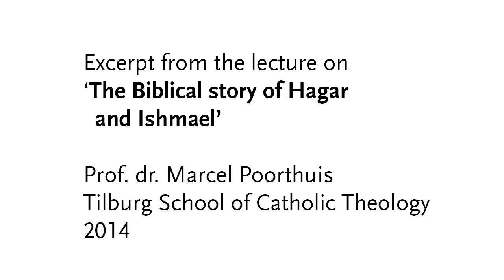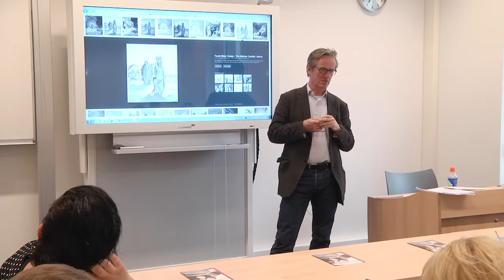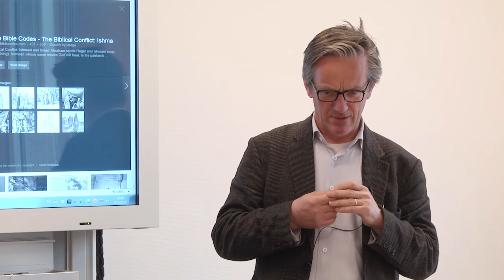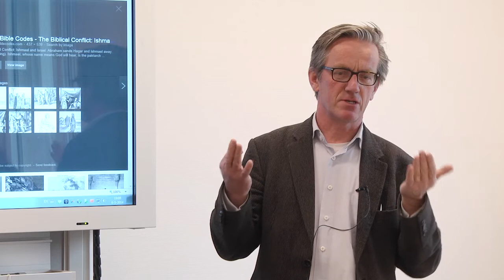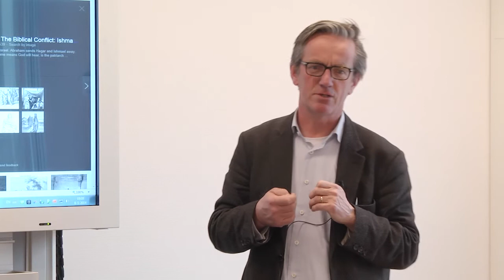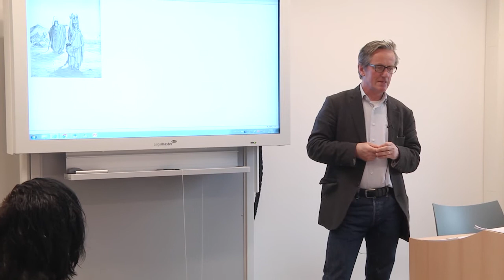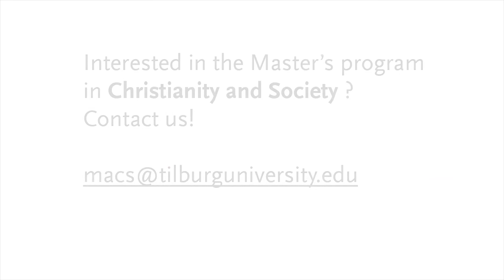Lecture Theology Religious Studies - Prof. Poorthuis on 'Hagar and Ishmael' - Tilburg University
Excerpt from the lecture on 'Hagar and Ishmael' by Professor Marcel Poorthuis. This lecture forms part of the one-year Master's Program in Christianity and Society - Theology and Religious Studies at Tilburg School of Catholic Theology.

This Master's Program aims at offering students from all over the world deeper insights in the connection between Christianity and society. The study environment is informal and personal. In the courses offered, students learn to reflect critically upon the place of Christianity in the public space and the concomitant conflicts and tensions that arise in the dialogue and confrontation with both (post)modern society and (world) religions. This focus on connecting theology and religion’s sources from the past with current socio-economic and political issues provides students a unique opportunity to prepare for a professional (NGOs, government policy) or academic career, or to deepen their current knowledge of the connection between theology and society.